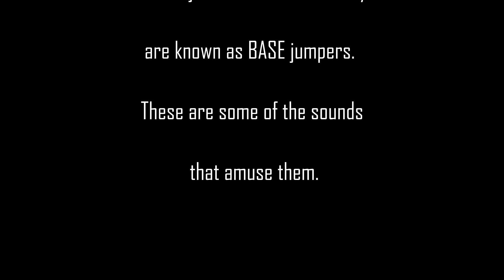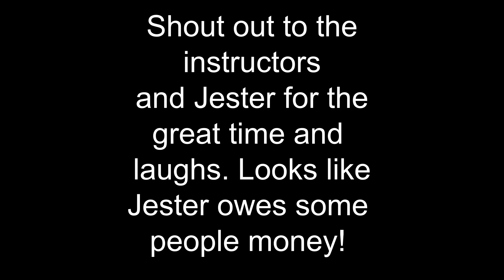Jesterisms - Snake River BASE Academy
Some fun clips from the July Fundamentals of BASE jumping class at the Snake River BASE academy. It was an amazing class, and the tense nervous filled moments before the jumps were lightened up by the funny side commentary of the instructors and Steve Jester, a local BASE jumper. For more goofy shenanigans visit Esteban Jesterez on facebook, for great courses on BASE jumping visit Snake River BASE academy.